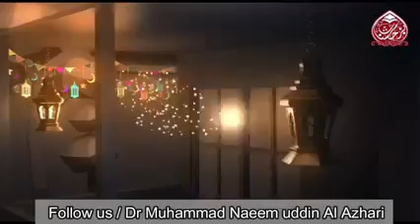Mashariq Ul Anwaar | Episode 6 | Special Ramadan Transmission | Dr. Naeem Uddin AlAzhari